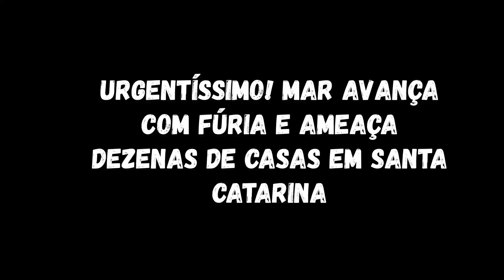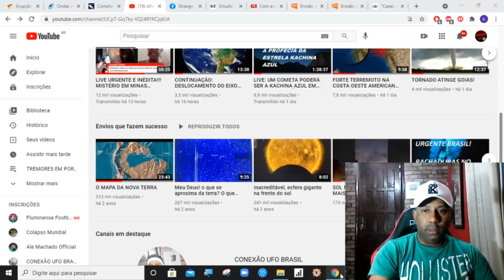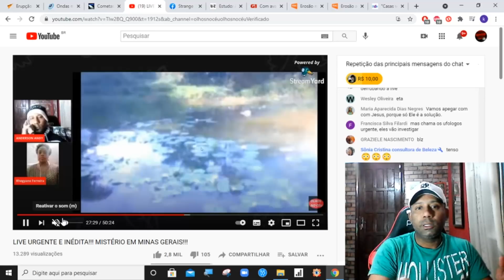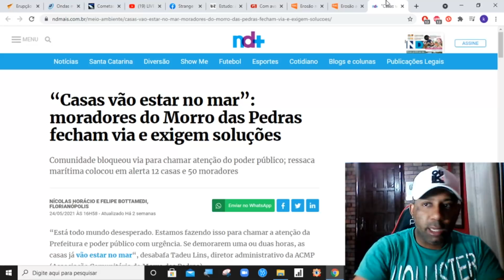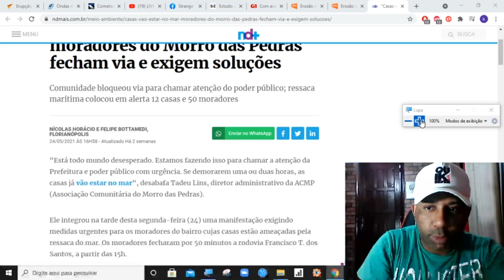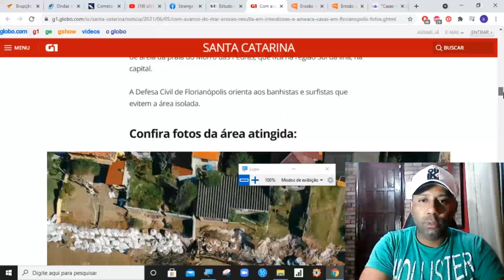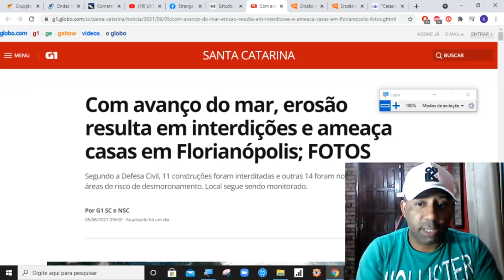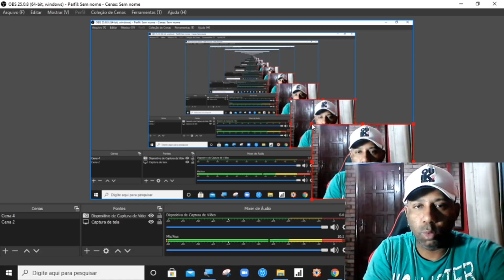URGENTÍSSIMO! FOTOS IMPRESSIONANTES DA DESTRUIÇÃO DE PRAIA EM SANTA CATARINA, MAR AVANÇANDO!